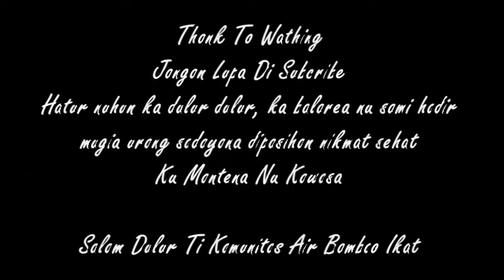TRAILER BARAYA IN PARTY #2